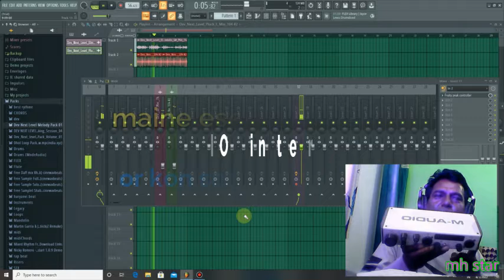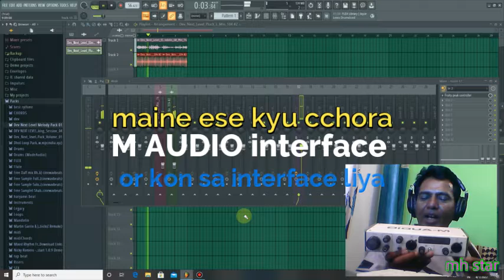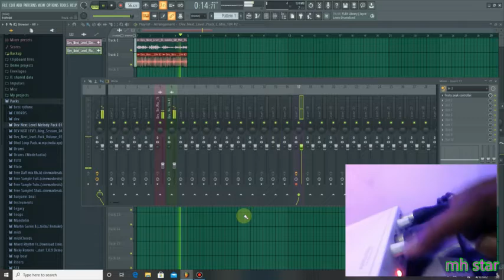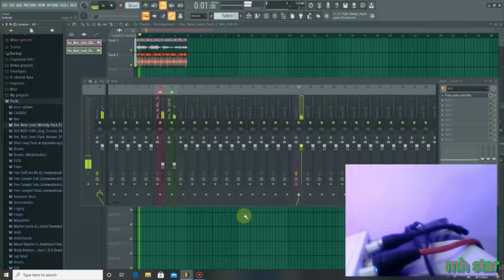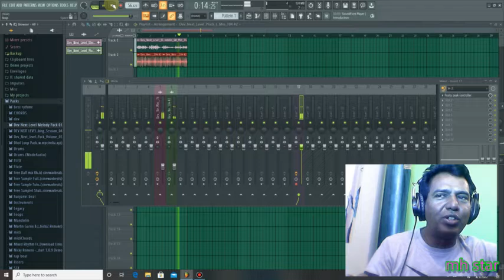M audio interface ko छोड़ कोन सा लिया interface or क्यों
new interface ke बारे में जानकारी, M Audio cheep price में कोई लेना चाहे तो कमेंट करें, ऐसी बातें कोई नहीं बताएगा